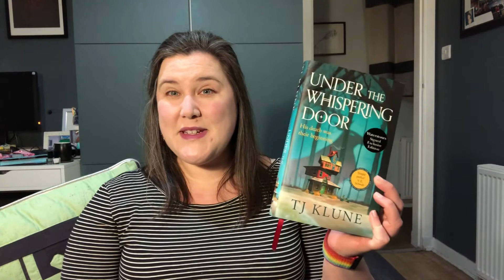January Reading Wrap Up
It’s the first full reading wrap of 2022, turns out that I forgot to do a wrap up for December. Whoops!

I read 13 books this month and am very excited to talk about them. I’d love to know how your January reading went!

In this video I do mention that some books are also in my Reading Scottish Wrap Up video for a fuller review of thise books, here’s the link to that video

I also reference my series goals which are documented In this video

🦚 My very underused Twitter page which I have been trying to use more often